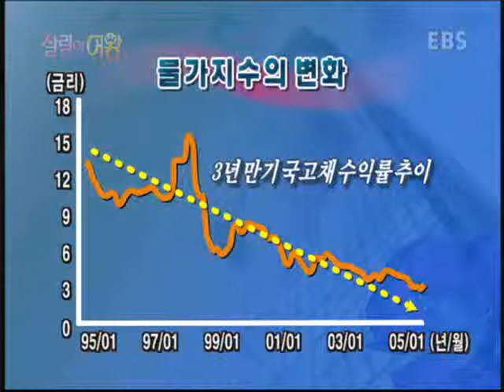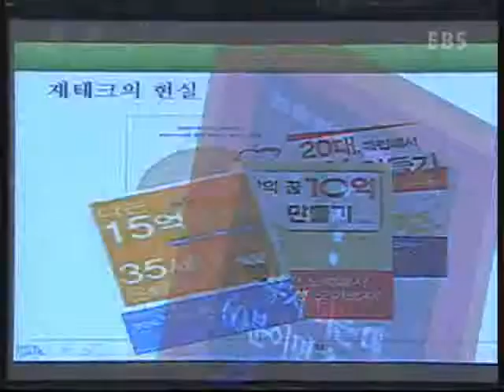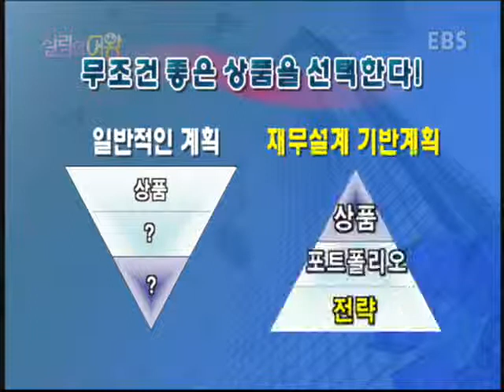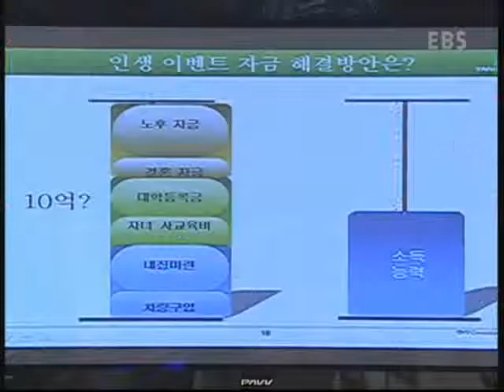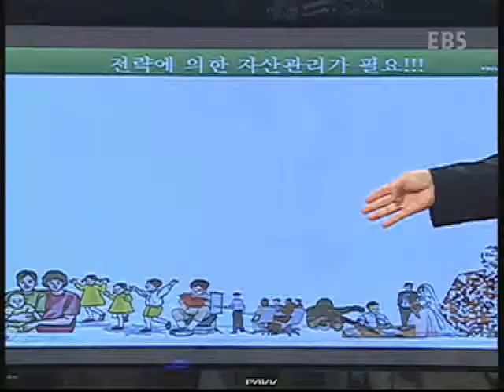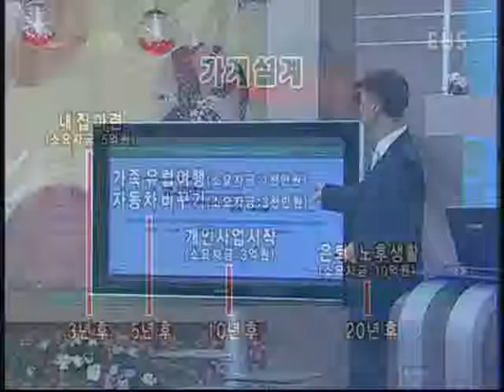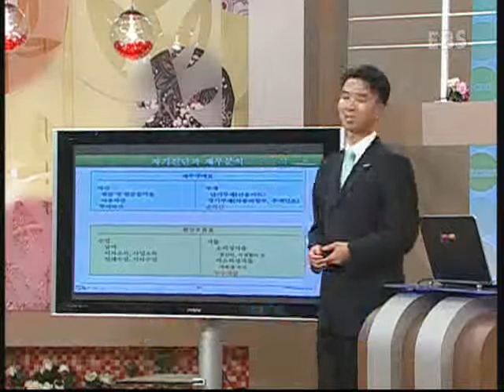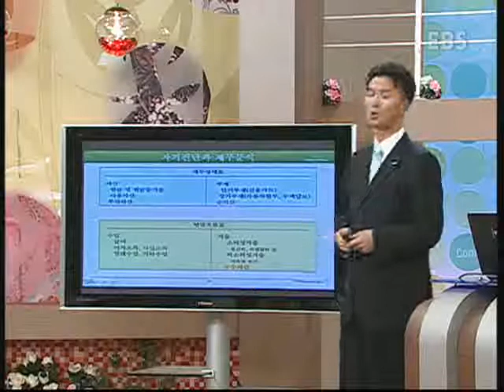살림의 여왕 - Housekeeping_추석선물 알뜰하게 고르기_#005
EBS 살림의 여왕, Housekeeping, 20060927, 추석선물 알뜰하게 고르기

추석 선물 고르기 노하우 , 돈이 보이는 특강 - 돈 걱정 없는 가정, 주부직업- 다이어트 프로그래머